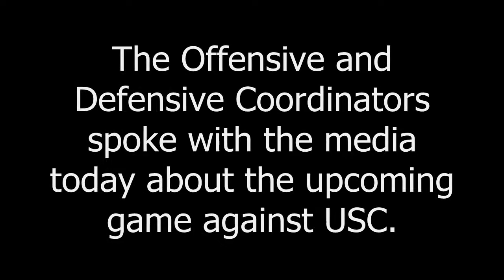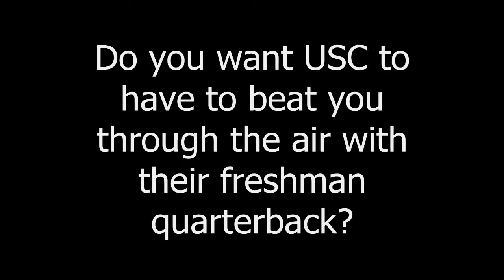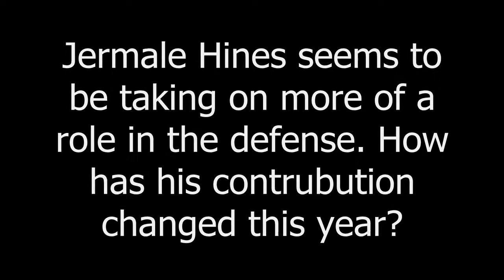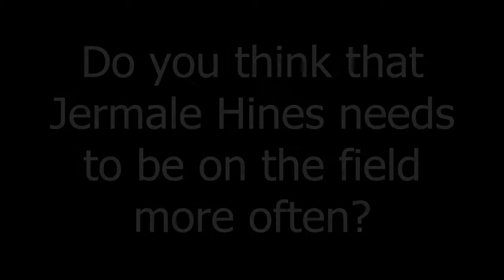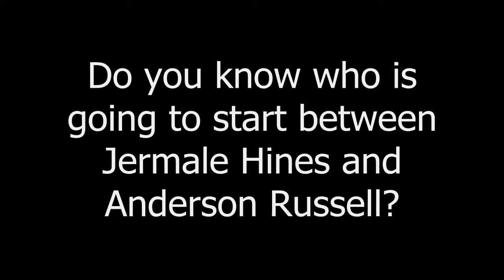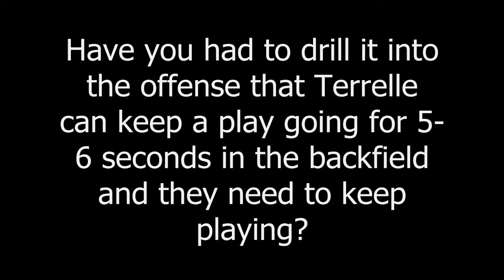OSU Coordinators Jim Heacock and Jim Bollman Discuss USC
Want to know exactly what the OSU coaching staff thinks of USC? Ask the experts! We spoke with Defensive Coordinator Jim Heacock and Offensive Coordinator Jim Bollman about the upcoming game